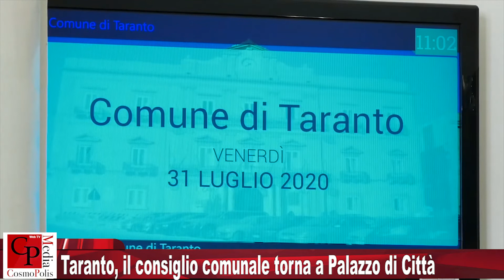Taranto, il consiglio comunale torna a Palazzo di Città